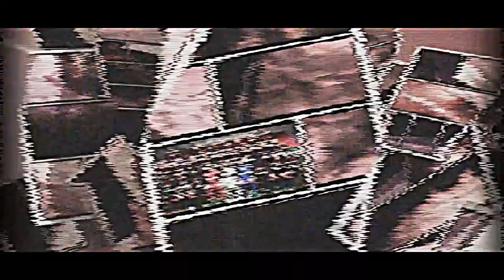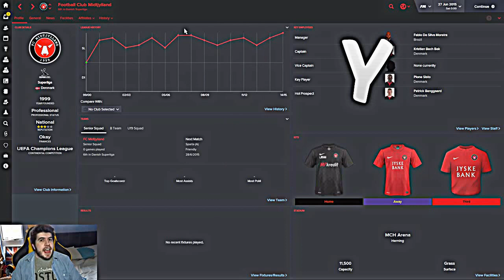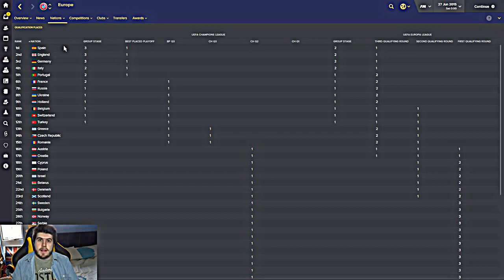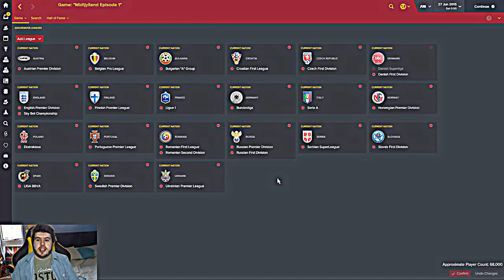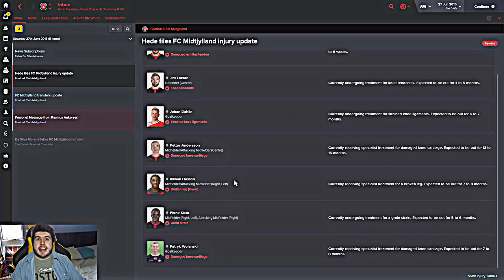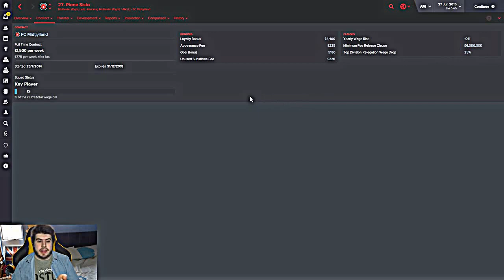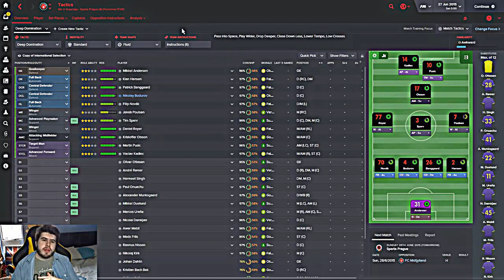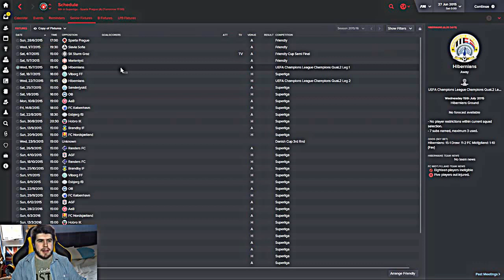Midtjylland Building A Nation Introduction! Football Manager 2016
In this Football Manager 2016 lets play we take control of FC Midtjylland with the aim of not only achieving success with the club but building the Danish Superliga to be the best league in Europe!
► FANTASTIC GAMES AT MASSIVE DISCOUNTS!
Football Manager 2016, Sports Game (Industry), Football Manager (Video Game Series), Football (Interest), Sports Interactive (Video Game Developer), Soccer